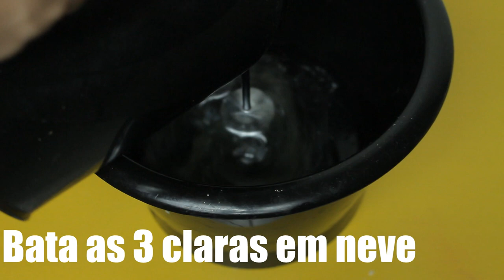SORVETE mais FÁCIL do MUNDO - Receita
VEDA 6squad - Vídeos das Meninas